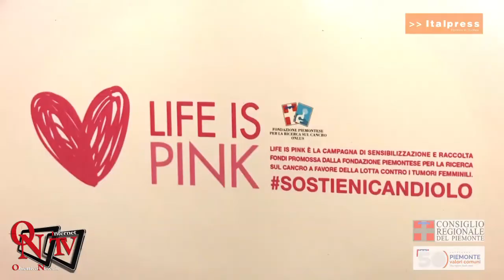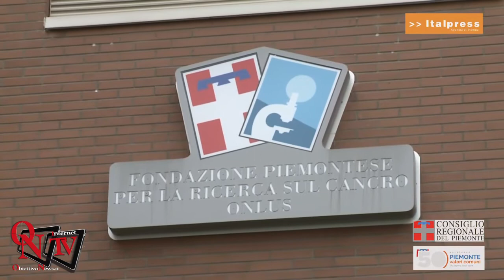Torino - "Life is Pink" un cuore rosa per la prevenzione dei tumori femminili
Torino - Il Consiglio regionale del Piemonte sostiene la campagna della Fondazione per la ricerca di Candiolo. Un'iniziativa per sensibilizzare l'opinione pubblica anche al tempo della pandemia. Scesi da 2.176 a 1.821 gli interventi per tumori della mammella nei primi sei mesi dell'anno